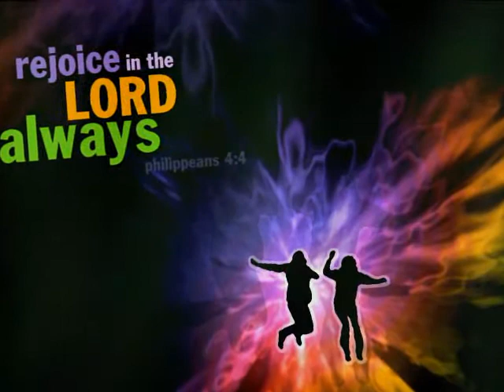Porchlight Trio - I Found Happiness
This is where you can find Top Pop Hits, Top Country Hits, and Top Christian Hits!